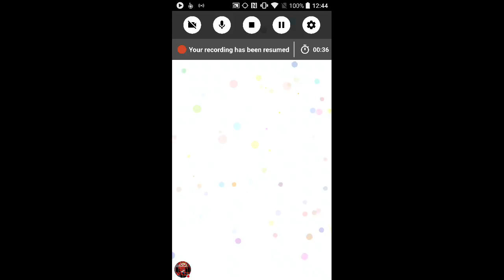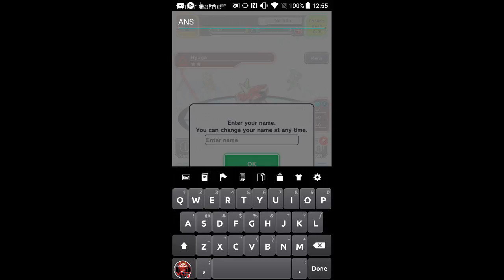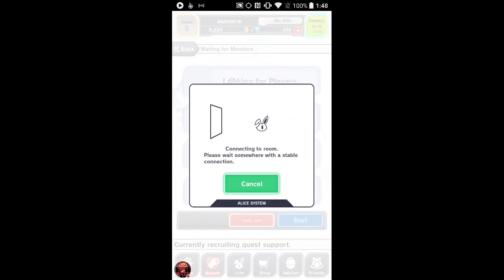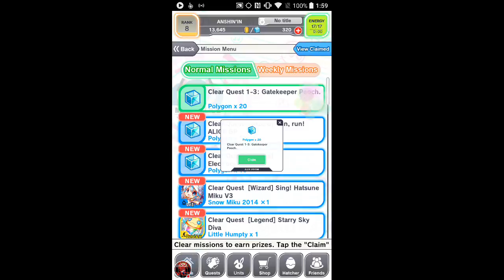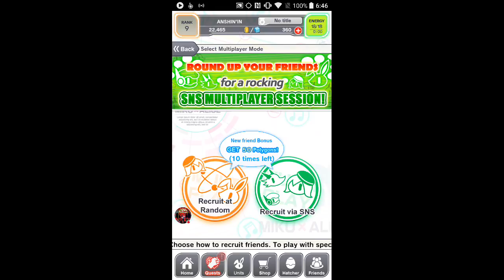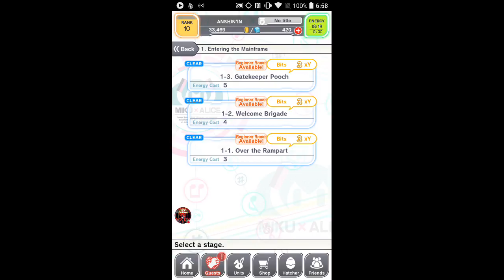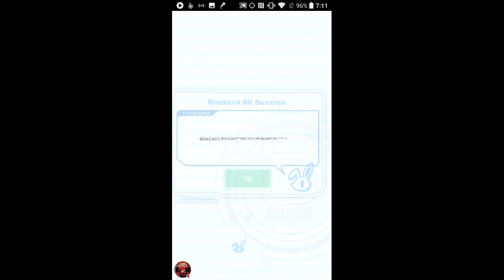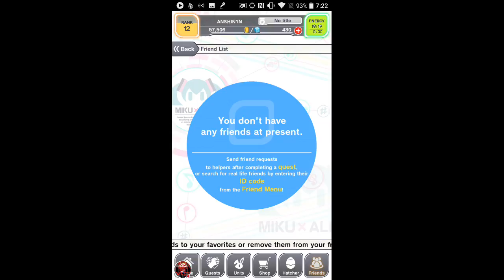Crash Fever: Tutorial + Gameplay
Playin crash fever today. Its actually a pretty decent puzzle. Just breakin matching color panels to build up attack power to attack enemies. You get three team members and a friend helper. U cam enhance, evolve characters. Theres a special miku hatsune crossover event goin on.